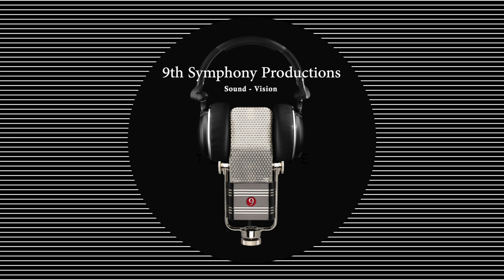'Ave Maria" - Jacob Handl // Helios: A Modern Renaissance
Recorded live at St Gregory Catholic Parish, Phoenix, AZ.